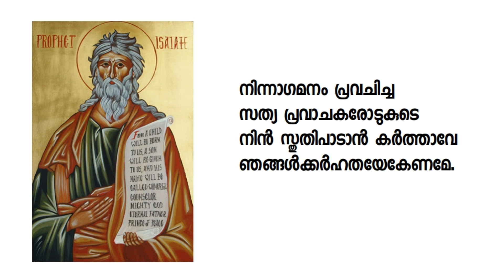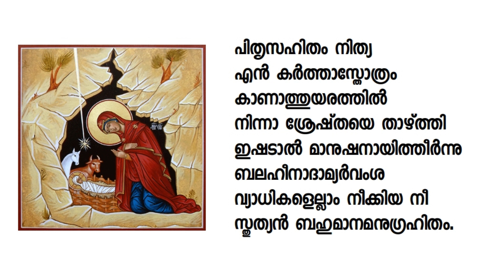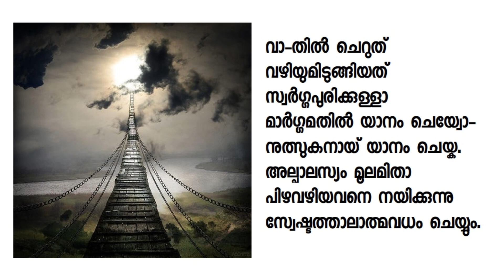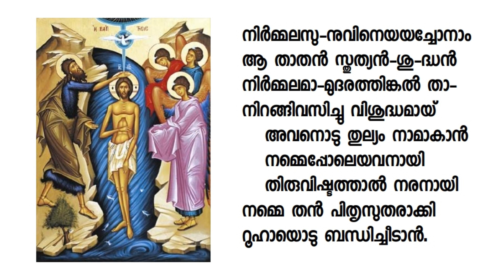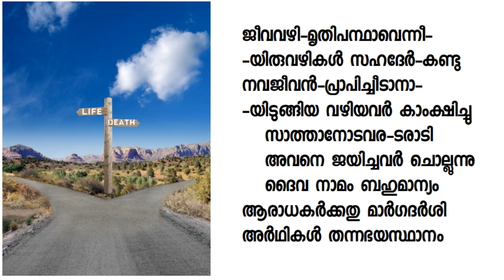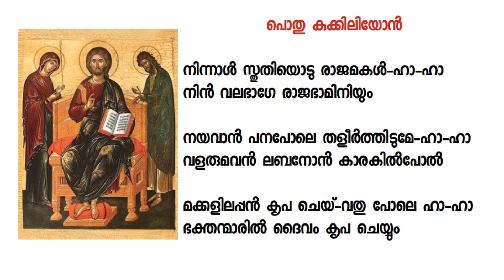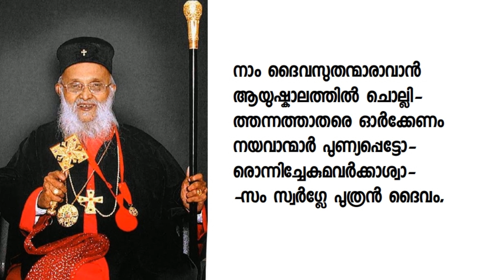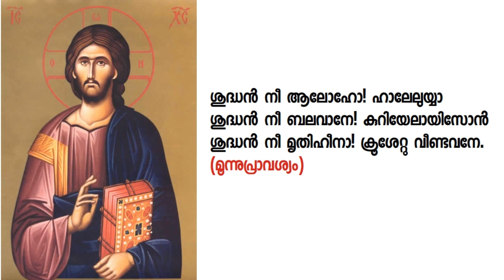സ്ലീബാ നമസ്കാരം - പ്രഭാതം Shimo of Wednesday - Morning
This is the Malayalam translation of the hymns from the Morning (Safro) prayers of Wednesday from the Shimo. The prayers of Wednesday is known as "Sleeba Namaskaram" in Kerala. What makes this particular translation interesting is the fact that this is the very first translation of the Shimo of any day into Malayalam. And what it makes it even more amazing is that , this was done by a 15 year old boy. Yes this translation was done by the Late Very Rev Kurian Kaniamparambil, when he was just a 15 year old boy in 1928.  Later on Kaniamparambil Achen 17:05 translated the Shimo Namaskaram of all the days of the week as well.

It was more than 21 years later in 1949 when Fr Vattakkunnel Mathew (later Catholicose Mathews Ist) with the help of Shri C.P Chandy did another translation of the Shimo of Wednesday. You can read that 1949 translation at: